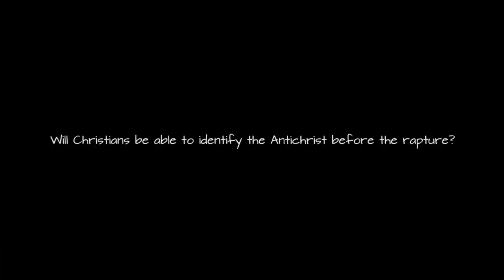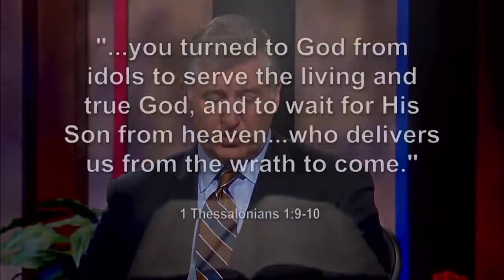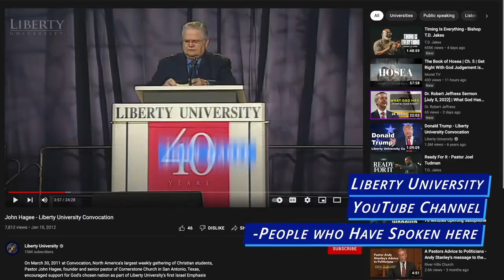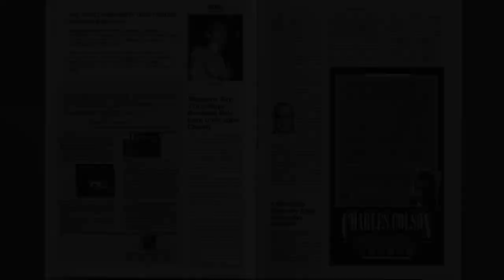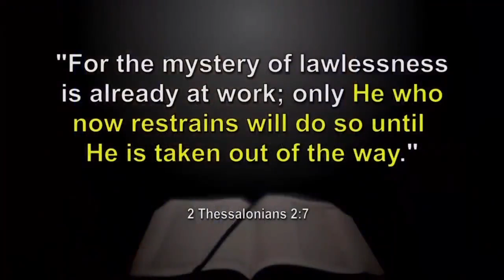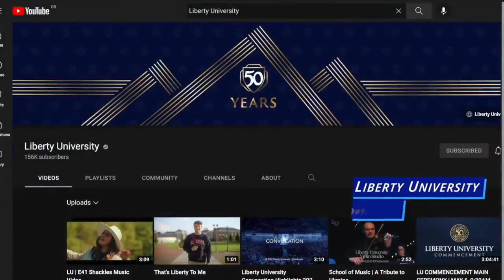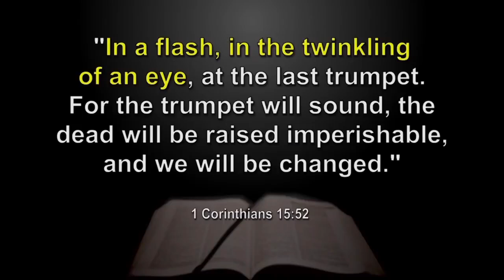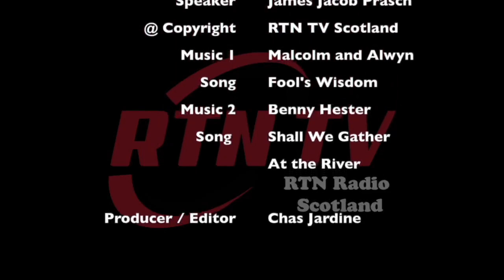A REPLY TO THE "EXPERTS" - Word For The Weekend - Jacob Prasch